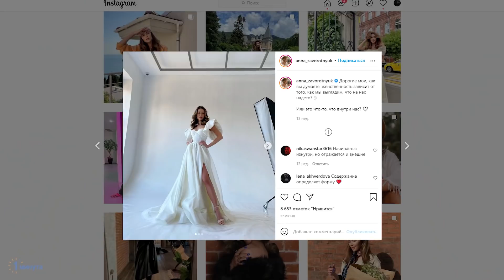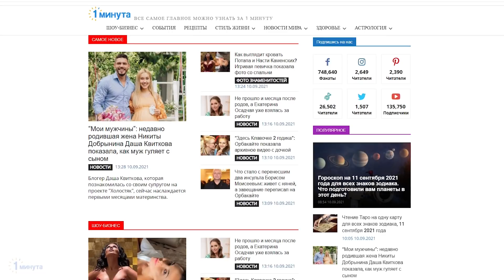Выходит замуж и идёт по стопам мамы: повторит ли Анна Заворотнюк судьбу няни Вики?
Аня Заворотнюк (Стрюкова) - старшая дочь Анастасии. Сейчас на нее свалились огромные проблемы и переживания, но девочка держится

0:10 Анастасия Заворотнюк и ее дочь Аня
1:04 Анна Заворотнюк рассказала, что с ее мамой и сестрой
2:14 почему Заворотнюк и Чернышёв не показывают дочь
2:30 Личная жизнь Анны Заворотнюк
3:19 Анна Заворотнюк выходит замуж
5:10 Пожелания Анне Заворотнюк